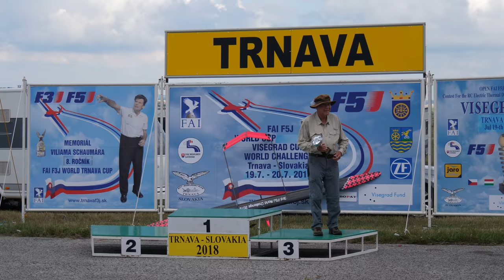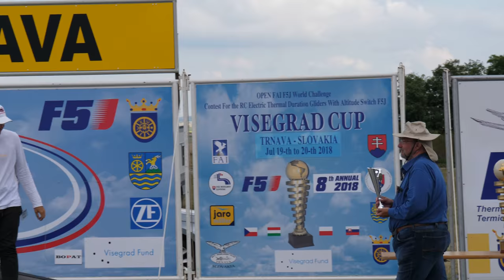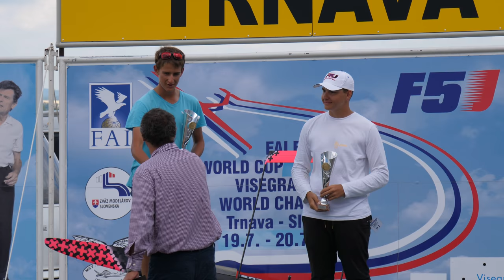FAI F5J 3rd World Challenge, Trnava, 2018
Completely different conditions than two days earlier. Light models and gentle flying was the key this time.